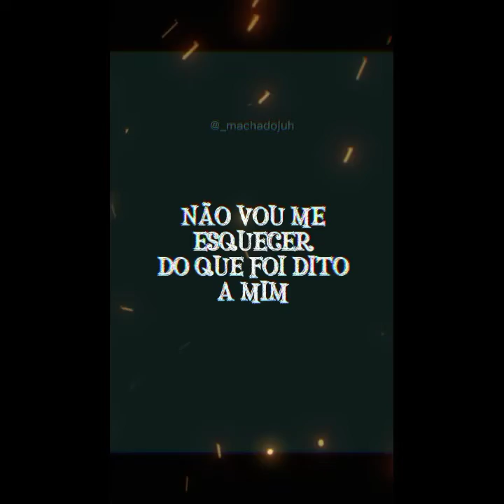JULIANA MACHADO - PEQUENAS FAIXAS MÚSICAIS E FOTOS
PEQUENAS FAIXAS MÚSICAIS E FOTOS

Veja mais entrevistas em nosso canal, não quer perder os vídeos?